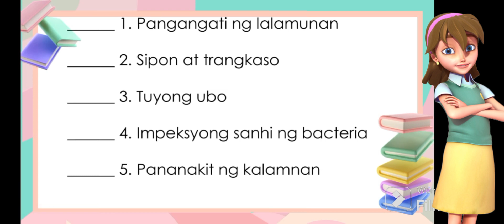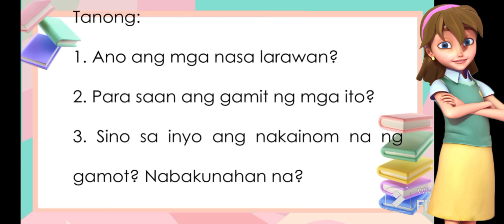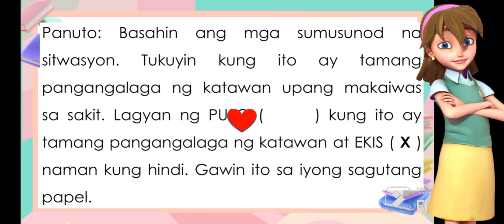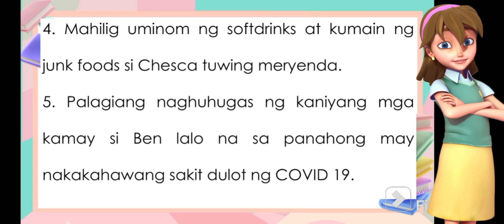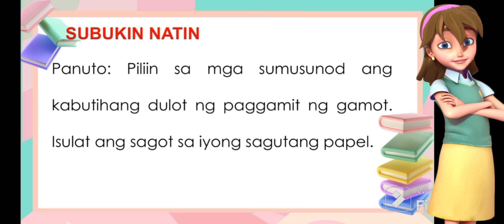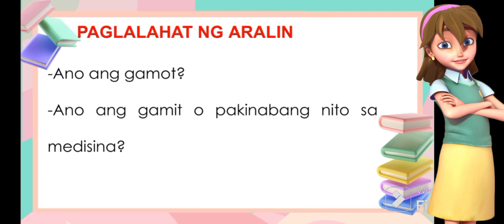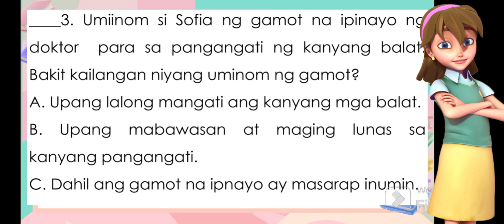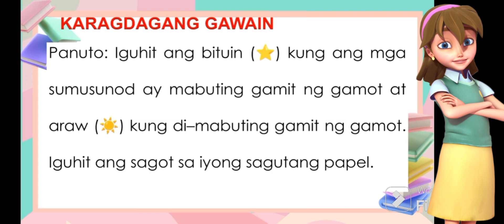MAPEH 4 HEALTH 3rd Qtr.- GAMOT NA MALIIT , MALAKI ANG GAMIT | MELC